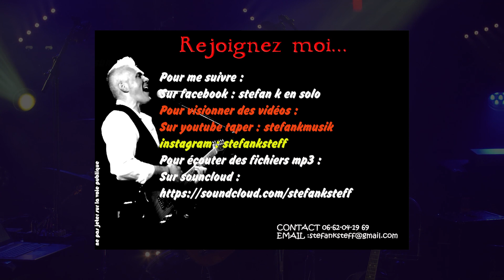STEFAN K Hydrophone 2024 Teaser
Pour les 5 ans de l'hydrophone, dans la salle du club le Samedi 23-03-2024.